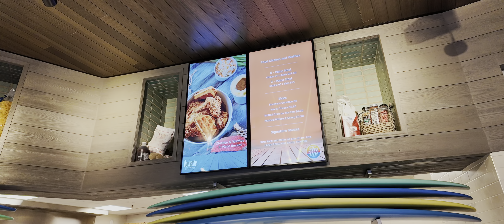Universal Orlando Hotel Endless Summer Surfside and Dockside Tour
Tour of Universal Orlando Resorts Endless Summer Surfside and Dockside.

Local Universal Orlando AP. Filming Quality No Commentary DOLBY VISION Universal Studios Walkthroughs with some having DOLBY AUDIO (SPATIAL AUDIO) This channel is for those who want to tour before they go and for those who want to feel like they are here and enjoy the sights and sounds. All content will be in 4K HDR  DOLBY VISION some will be in 6K.

🔹 DOLBY VISION is immersive in colors and details. Dolby Vision can be viewed on any supporting device and even looks great on OLED Tv's. Don't have a supporting device, no worries. You can still enjoy rich colors and sharpness in Full Standard 4K.

🔹 DOLBY AUDIO or SPATIAL AUDIO is immersive in sound and lets you hear sounds above you, below, behind, left and right. For best experience wear headphones or home theater system.